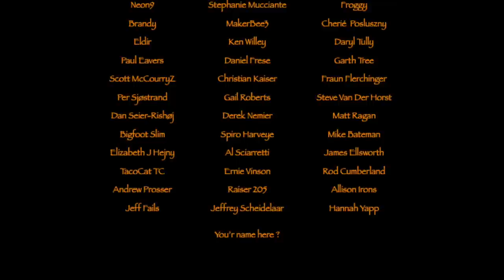My Oseberg Viking Tent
This time I set up my Oseberg Viking Tent for the first time. I got it from a company called: Matuls in Poland. It's a great and very durable tent that I'll be using for overnighters sometime in the future. I'm making some food and coffee...and just enjoying the day together with Cornelius.
We hope you'll join us on this adventure too.